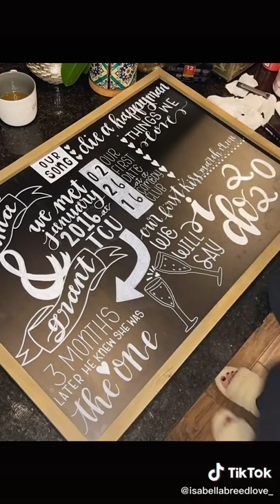Art painting hack color